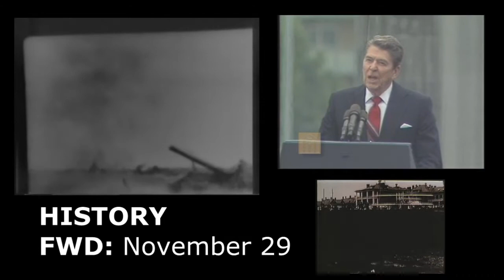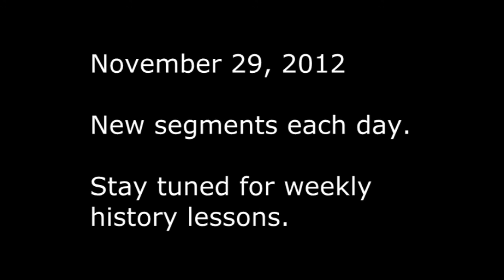History Fwd: This Day in History - November 29